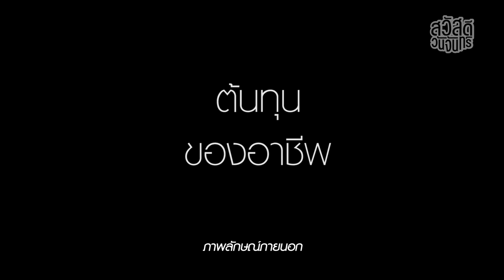สวัสดีวันจันทร์ | EP11 อาชีพ Sex Worker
อีกหนึ่งอาชีพที่มีอยู่จริงในสังคม แต่ไม่ได้รับการยอมรับ เป็นอาชีพสีเทาที่ไม่มีใครพูดถึง Sex Worker